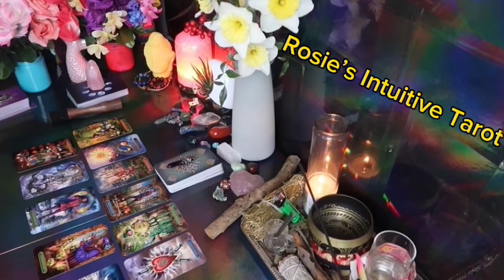VIRGO: ❤️ "I HOPE YOU SEE THIS MESSAGE BEFORE IT HAPPENS, TO PREPARE"💗🫢APRIL 2024 LOVE TAROT🤩🔥😍